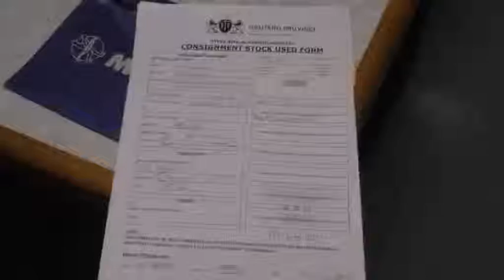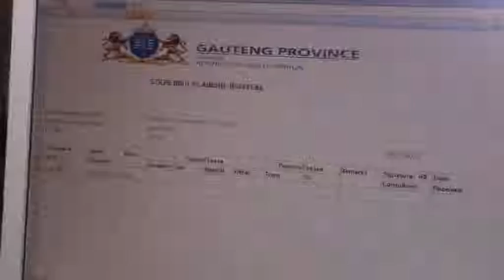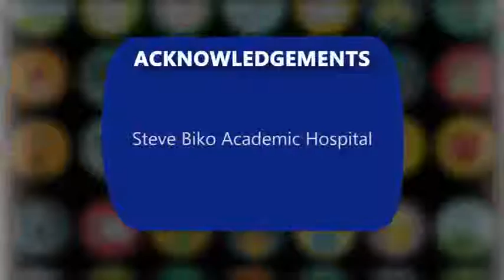431101 Accounts Clerk 14